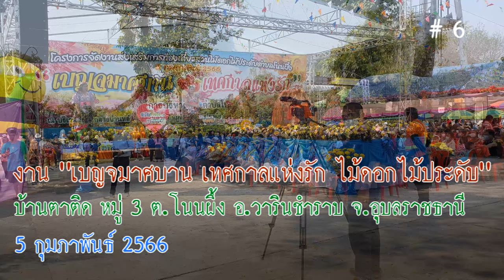งานเบญจมาศบาน เทศกาลแห่งรัก บ้านตาติด หมู่ 3 ต.โนนผึ้ง อ.วารินชำราบ จ.อุบลราชธานี # 6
📌 พิธีเปิด เวลา 08.00 น. วันที่ 5 กุมภาพันธ์นี้  ที่บ้านตาติด หมู่ 3 ต.โนนผึ้ง อ.วารินชำราบ จ.อุบลราชธานี
ชมขบวนแห่บุบผาชาติ สวนดอกไม้ พร้อมถ่ายรูปกับดอกไม้ได้ทุกสวน ฟ รี!!!  พร้อมอุดหนุนผลิตภัณฑ์ชุมชนเป็นของฝากของที่ระลึก ที่บ้านตาติด มีชาวบ้านปลูกดอกไม้ขายเป็นอาชีพมากกว่า 50 ราย รวมพื้นที่ประมาณ 100 ไร่ ซึ่งสร้างsายได้ให้แก่ชุมชนมากกว่า 160 ล้านบาทต่อปี
สอบถามรายละเอียดเพิ่มเติมได้ที่ สำนักงานปลัด อบต.โนนผึ้ง โทร

             สวนดอกเบญจมาศ ที่บ้านตาติด ต.โนนผึ้ง อ.วารินชำราบ จังหวัดอุบลราชธานี กำลังออกดอกเบ่งบาน สีสันสดใสสวยงาม รอต้อนรับนักท่องเที่ยวที่จะเดินทางมาเยือนในช่วงเดือนกุมภาพันธ์ ซึ่งเป็นเดือนแห่งความรัก โดยองค์การบริหารส่วนตำบลโนนผึ้ง จะจัดงาน “เบญจมาศบาน เทศกาลแห่งรัก” รับเทศกาลวันวาเลนไทน์ เปิดให้นักท่องเที่ยวชมความสวยงามของดอกไม้นานาชนิด เริ่มตั้งแต่วันที่ 5 กุมภาพันธ์ 2566 เป็นต้นไป

            นายธนวัฒน์ ไพศาลเจริญโชติ นายกองค์การบริหารส่วนตำบลโนนผึ้ง อ.วารินชำราบ จ.อุบลราชธานี กล่าวว่า ในช่วงเดือนกุมภาพันธ์นี้ เกษตรกรที่ปลูกดอกเบญจมาศ จะเปิดสวนให้นักท่องเที่ยว ได้เที่ยวชมความงามของดอกเบญจมาศได้ตลอดทั้งวัน ซึ่งถือเป็นการกระตุ้นเศรษฐกิจการท่องเที่ยวของชุมชน ส่งเสริมและกระจายรายได้ให้กับประชาชนในพื้นที่ ส่งเสริมอาชีพเกษตรผู้ปลูกไม้ดอกไม้ประดับและกลุ่มอาชีพต่างๆ ร่วมทั้งเป็นการประชาสัมพันธ์การท่องเที่ยวสวนไม้ดอกไม้ประดับตำบลโนนผึ้ง และต้อนรับ ช่วงเทศกาล วาเลนไทน์

           บ้านตาติด ตำบลโนนผึ้ง อำเภอวารินชำราบ ถือเป็นแหล่งปลูกดอกไม้ ที่ใหญ่ที่สุดในจังหวัดอุบลราชธานี โดยภายในพื้นที่บ้านตาติดนั้น หลายครัวเรือนยึดอาชีพปลูกดอกไม้ส่งขายตามท้องตลาดในเขตพื้นที่จังหวัดอุบลราชธานีและจังหวัดใกล้เคียง ในแถบอีสานใต้ ชาวบ้านจะปลูกดอกเบญจมาศ มีทั้งดอกสีเหลือง สีขาว สีชมพู สีม่วง สีส้ม ดอกดาวเรือง คัตเตอร์
          ชาวบ้านยึดอาชีพนี้ต่อๆ กันมา ไม่น้อยกว่า 10 ปี สร้างรายได้ให้กับครอบครัวเป็นอย่างมาก ทาง องค์การบริหารส่วนตำบลโนนผึ้ง ยังได้มีการแนะนำ ส่งเสริมให้ปลูกกันหลายครอบครัว สวนดอกไม้แห่งนี้ยังเป็นแหล่งท่องเที่ยว สำหรับผู้ที่ชื่นชอบการถ่ายภาพแวะเวียนมาถ่ายภาพเป็นที่ระลึก ได้อีกด้วย

          เที่ยวงาน "เบญจมาศบาน เทศกาลแห่งรัก ไม้ดอกไม้ประดับ"🌻🌸 กระตุ้นเศรษฐกิจ หลังโควิด-19 คลี่คลาย สร้างรายได้ให้ชุมชน มีการเปิดประเทศรับนักท่องเที่ยวมากยิ่งขึ้น ทำให้เกษตรกรผู้ปลูกไม้ดอกไม้ประดับมีรายได้ในครอบครัวเพิ่มขึ้น อย่างน้อยปีละเกือบ 2 แสนบาท

    🌹สำหรับผู้สนใจสามารถเข้าเยี่ยมชมความสวยงามของไม้ดอกไม้ประดับหลากหลากชนิด หลากหลายสีสัน พร้อมกิจกรรมของชาวชุมชน ณ  บ้านตาติด ม.3 ต.โนนผึ้ง อ.วารินชำราบ  จ.อุบลราชธานี
🌸พิธีเปิดงานมีขึ้นในวันที่ 5 ก.พ.2566 ตั้งแต่เวลา 08.00 น. เป็นต้นไป
🪴สอบถามรายละเอียดเพิ่มเติมที่ สำนักงานปลัด อบต.โนนผึ้ง โทร. 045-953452